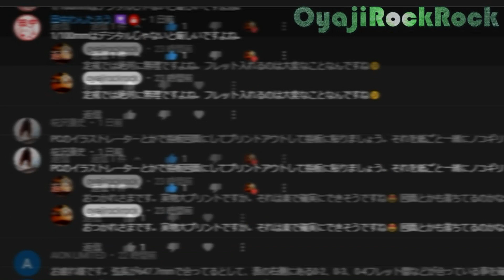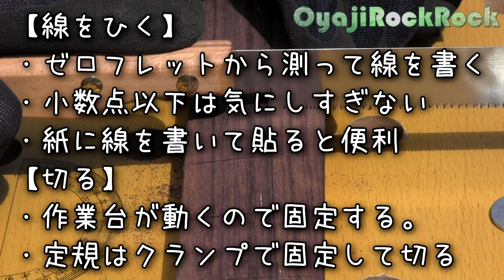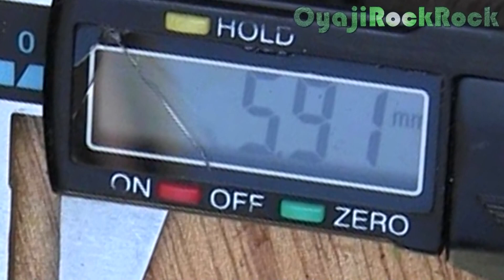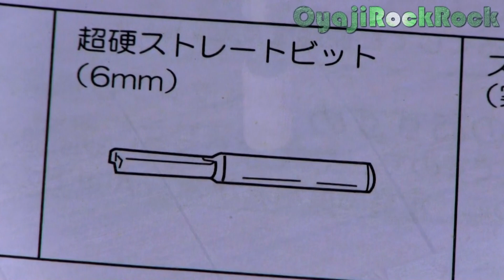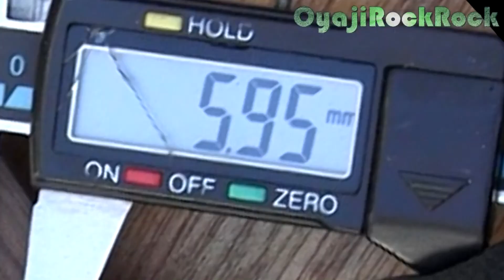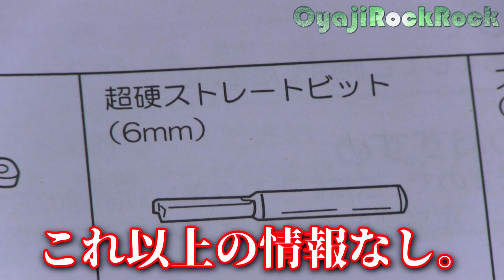修正不可 間違いだらけで突き進むフレットの溝切り ジャンクギター修理 27日目 YAMAHA YGS-112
27日目の作業です。指板にフレット溝を切ります。間違った方法で溝の下書きを行った事がわかりましたが、私は今ここにいません。取り返しのつかない失われた時間の作業をお楽しみ下さい・・・

光るポジション
デジタルノギス
ストレートビット
トリマー
リューター
ミニボール盤

【はじまり】
今回はYAMAHAのジャンクエレキギターです。ネットでジャンク扱いで購入しました。商品説明の写真で見た時は、ダメージ軽微な普通のジャンクに見えましたが、甘かった。ここまでひどい状態だったとは。指板が腐って裂けています。中古ギターをネットで買うときには、写真をよく観察したり、不明な点は出品者に質問をして、納得した状態で購入されたほうが良いでしょう…　私の場合、ひどければひどいほど楽しいので、まったく問題はありません。苦しいのが好きなのです。今回は初の作業に挑戦となります。気合入れていきます。

【1日目】水没か？腐って裂けた過去最悪な指板　カビだらけのジャンクギター再生開始

【４日目】ジャンクギター部品のサビを取ってピカピカに　磨き作業で気分転換

【８日目】グルグル巻きにした指板の接着結果　強烈な誘惑で身代わり作戦発動へ

【11日目】静かなる削り地獄　ブ厚すぎる指板との戦い　厚さ調整とアールの加工

【12日目】エレキギターの基本的な配線方法と部品の役割　２号機　電気系統の掃除と復旧

【14日目】ジャンクギターのメイプルネックを桜スモークチップで燻してみた

【16日目】ジャンクギターネック修理　２本同時進行　塗装と指板のはり替え

【23日目】重ねてトラブル発生　終わってはいけないジャンクギター修理

【36日目　最終回】腐った指板のジャンクギター　ついに恐怖の復旧作業　トラブルと失敗の果て